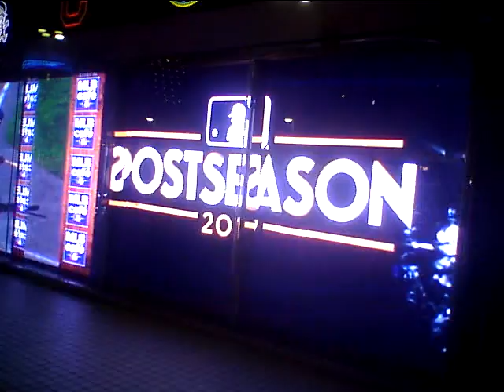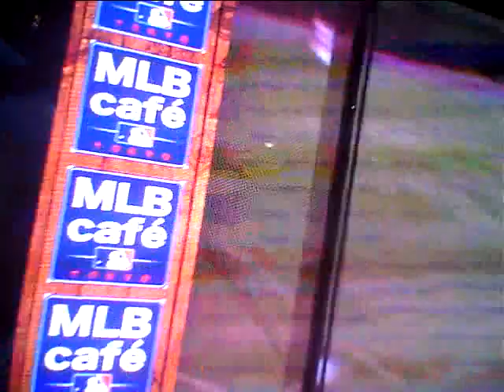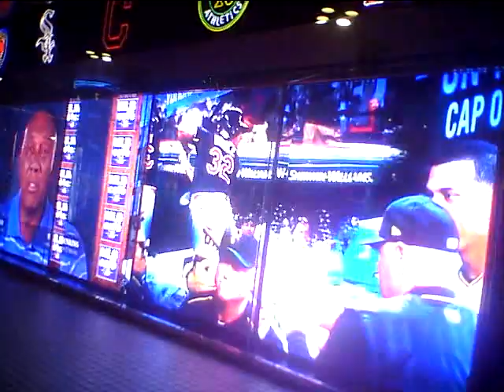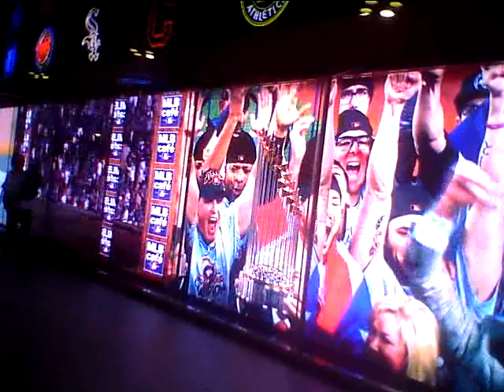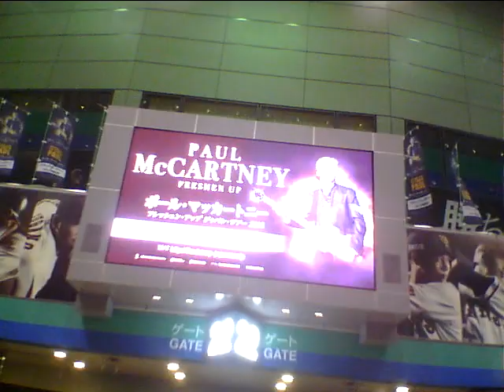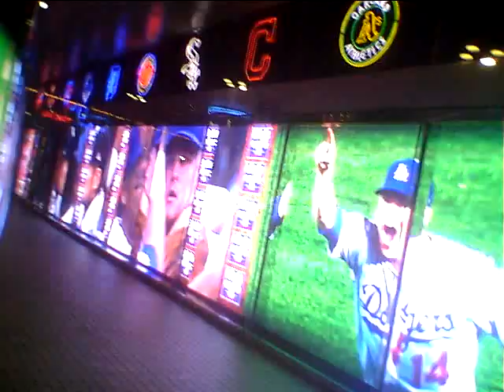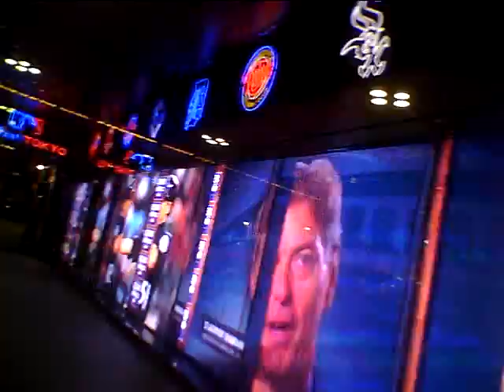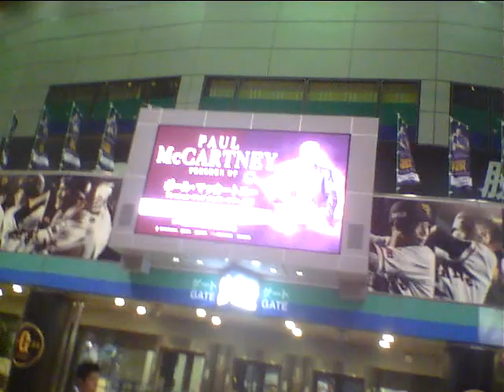Hideo Ishihara Synphony 2018 10 31 TV Asahi Tamori Tokyo Dome Beatles Paul MacertneyAerosmithSubaru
Hideo Ishihara Synphony 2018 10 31 TV Asahi Tamori Tokyo Dome Beatles Paul Macertney Aerosmith Armagedon Subaru Michael Jackson Anna Tsuchiya Lagoon Miori Mariah Hero飛鳥Say Yes黒柳徹子タモリNHK辺見えみりハリー杉山平塚OSC尾崎豊I love youChage & AskaSay YesアンナsLivin On EdgeSubaruAriana Grande素晴らしい世界を一緒に見ようぜShibuyaTakagi KlarvierBilly JoelPianomanRobinZanderIn This CountryTokyo Big Site Beetohven For Erise Kawai YoshikiSmap北野武草彅剛香取慎吾YamadaDenkiRockySLYChopin Nocturn伊藤英明黒柳徹子有村架純荻野目洋子加藤夏希Rola水沢アリーTGCPrince浅田真央Celine Dion Titanic My Heart Will Go On Love It Aerosmith  miss a thingオードリー春日 綾瀬はるか 及川光博ダウンタウンHarry PotterEma WatsonDaniel池谷直樹ケインコスギ跳び箱北野武Blues Willis加藤浩次高畑藤原紀香清原菜々緒新庄剛Tom CruiseLivin On Edge33真夏の果実涙のキッスSothan All StardsサザンオールスターズOrga Kyurirenko Oblibion KarinaAnna TsuchiyaVoyagerds Kevin Costner宮沢りえ芦根京子Yoshiki X JapanCeline Dion Titanic ArmagedonTom Belenjour Wesley Snyps Charlie Sean Mejour Leagu瀧本美織ソニー山本美月odley HepburnMaddonaJean Claudo Van DamNicolas Cage 鎌倉殿の13人 小栗旬 佐藤 小池栄子 Jurian Moor 黒柳徹子内田有紀尾崎豊I love you Oh my little girl 高島礼子 地井武男 Yutaka Ozaki 百田夏菜子 SLY Clif Hunger I dont want to miss a thing Angel Sylvester Stallone Robert De Niro Jean Leno Ronin Russia Puchin USA Baiden Predident Yamaguchi ロシア プーチン アメリカ バイデン Ukuraina War ウクライナ戦争 Nirvana Kurt Cobain Aerosmith Steeven Tyler Subaru Akiko Yada Love It 織田裕二 矢田亜希子 ダウンタウン 松本人志 潤 原田龍二 上戸彩 岡田将正 浜田 鶴瓶 清野菜名 Miori Takimoto 沢村一樹 寺島進 水谷豊 沢口靖子千鳥ノブ Livin On Edge Eat The Ritch Back In The Saddle Sweet Emotion Michael Jackson Jam Thriller Anna Tsuchiya Voyagerds Sony Lagoon Miori Takimoto Knock Out Boy Amazing Angel Over The Top Robin Zander In This Country Kurt Rassel 土屋太鳳 山田涼介 坂本龍一 Energy Flow Ryuichi Sakamoto 鈴木あみ 鈴木福 99 岡村隆史 松竹 大怪獣の後始末Christen Stuwart Angela Aki Aeon This Love 片岡鶴太郎 おじいちゃんの古時計 Harison Ford Michael Nyman Piano Lesson Nirvana Kurt Cobain Big My Seacret Bach Prelude in C 小林稔二 佐藤藍子 竹野内豊Chopin Nocturn 水谷豊 相棒 反町隆史 広瀬アリス Fuji TV Teppen Piano 久石譲 菊次郎の夏 北野武 Tokio 前田敦子 AKB48 北京五輪 城島茂 松岡 Pianoman Billy Joel  Stalone Over The Top 水谷豊 相棒 Synphony No 9 Coral What You Say NHK オダギリジョー ピアノ絶対音感テスト 国友 よろずや 深津絵里 Ginza Bill  23 Nissan 宇多田光 宇多田ヒカル Xhibision Shiseido 君に夢中 石原英男 TBS 石田ゆり子 ショパン ノクターン Blues ブルース Come Come Everybody Long Beach Tom Cruise Penerope Crus Cameron Diaz Vanila Sky Berlin Take my breath away テレビ東京 Harvey Kaitel Cop Land NHK Shaku Yumiko Ariyoshi Panda Subaru Canon  釈由美子 有吉 Tao Tsuchiya Narumi Yasuda Kouichi Satou Kiyoshi Konoyoru きよしこの夜 Piano Perfect Pitch Test Eric Clapton Tears in Heaven 大磯ロングビーチ 安田成美 佐藤浩市 仲間トオル 吉永小百合 Fujisan Kimigayo 富士山 君が代 小田原城 Odawarajou 富士大石寺 カブスカウト 競歩会2年連続優勝 Shinagawa Nihon TV Giburi Tonarino Totoro Miyazaki Hayao Joe Hisaishi 品川日本テレビ 宮崎駿 となりのトトロ ジブリ Music Roppongi Hills Satomi Ishihara 石原さとみ 石原英男 テレビ朝日ミュージック 六本木ヒルズ タモリ 森田一義 Smap 木村拓哉 Koki Lady Gaga Al Pacino House Of Gucci Keanu Reaves Matrix キアヌ・リーヴス マトリックス Korg Trinity Arashi 嵐 櫻井翔 松本淳 Rolex NHK Shibuya Marui 丸井 D&G Modi Tower Records Michael Jackson Prince 渋谷タワーレコード マイケル・ジャクソン プリンス Grand PianoTBS Love It Akiko Yada Piano Perfect Pitch Test Sony Play Station ソニー Fuji TV Dragon Hi Project Kawakita 美しい光と共に歩めば 香里奈 嵐 二宮和也小池百合子フリーター家を買う Utsukushii Hikarito Tomoni Ayumeba Karina Kazuya Ninomiya Arashi Station Tamori相棒水谷豊反町隆史仲間由紀恵石原さとみ中居正広 Smap Masahiro Nakai 河北麻友子 Mayuko Kawakita Shelly シェリー ピアノ絶対音感テスト NHK 紅白歌合戦 Kouhaku Uta Gatsusen Sylvester Coat Dazul 辻堂 Yutaka Ozaki Aerosmith Joe Perry Armagedon Maddonna Holiday ビリー・ジョエル ピアノマン Rizin RenaFirst Love Sothan All Stards Itoshino Elie Elly My Love Namidano Kiss Manatsuno Kajitsu Chihiro Onizuka Getsukou Moon Liggt Memai Ryuseigunさだまさし 星野源 大泉洋 薬師丸ひろ子 天体観測 あいみょん ゆず 清原 尾崎豊 松崎茂 那須川天心 アンジェラ・アキ 宇多田光 宇多田ヒカル サザンオールスターズ 桑田佳祐 Keisuke チャゲ＆飛鳥 鬼束ちひろ 月光 眩暈 流星群 秋川雅史 千の風になって ミーシャ 始まりのバラード はじまりのバラード シルベスター・スタローン ロッキー コートダジュール辻堂 Madonna 光Genji チャゲアス 浜崎あゆみ MJ コロナ 芸能人 英語 One Dierection 光Genji チャゲアス MJ コロナ 芸能人 英語 Alpha 算数 Tamori Angela Aki Tsujidou Coat Dazul Steeven Tyler 辻堂コートダジュール エアロスミス マイケル・ジャクソン セリーヌ・ディオン タイタニック マライア・キャリー工藤静香 本木雅弘 布川 薬丸裕英 Smap 中居正広 木村拓哉 西城秀樹 とんねるず 木梨憲武 石橋貴明浅香唯井上晴美松本明子おりも正夫Alphabet片岡鶴太郎 田原俊彦 ウッチャンナンチャン 内村良光 南原 ローリングストーンズ 加山雄三 君といつまでも 本田翼 乃木坂46 白石麻衣 井上陽水 少年時代 光ゲンジ 諸星和己 ガラスの十代 週刊朝日 アレン・アイバーソン ニルバーナ カート・コバーン Tokyo Girls 小室圭 雅子様 石田ゆり子 小泉小泉進次郎 東京ガールズ  Lee Fine 女性自身 大磯ローソン 東京オリンピック 2021 パラリンピック Pararinpic ベートーベン交響曲第九版『歓喜の歌』大磯ロングビーチ 天皇陛下 Enperror 女性セブン Josei Seven TV Guide 週刊朝日 Shukan Asahi Yamaha Piano ヤマハ音楽院 講師 ピアノ Club A Class A Cotton Club X Royal Chanel Qeen Snack Jupiter Blue Note Tokyo Coat Dazul 辻堂店 Tokyo Dome 東京ドーム 東京スカイツリー 東京タワー NHK Sony ソニー 平塚OSC 平塚OSCFM湘南ナパサ Cineplex 平塚 Sony ソニー United Cinemas iMax Cinema 日本テレビ テレビ朝日 TBS Becky Live B フジテレビ テレビ東京 富士山 東京ディズニーランド Tokyo Disney Land Wowow Star Chanel BS 交響曲 ピアノソナタ 協奏曲 Yamaha Piano ヤマハ音楽院 講師 ピアノ Club A Class A Cotton Club X Royal Chanel Qeen Snack Jupiter Blue Note Tokyo Coat Dazul 辻堂店 Tokyo Dome 東京ドーム 東京スカイツリー 東京タワー NHK Sony ソニー 日本テレビ テレビ朝日 TBS Becky Live B フジテレビ テレビ東京 富士山 東京ディズニーランド Tokyo Disney Land Wowow Star Chanel BS 交響曲 ピアノソナタ協奏曲石原ひでお 交響曲第九番『歓喜の歌』第一巻 テレビ朝日で黒柳徹子さんと！Hideo Ishihara Piano Works